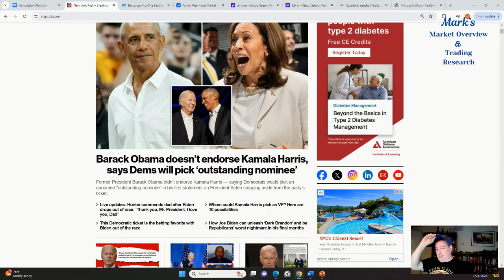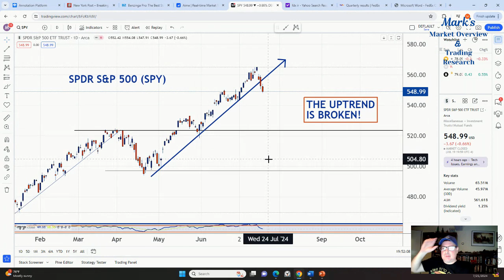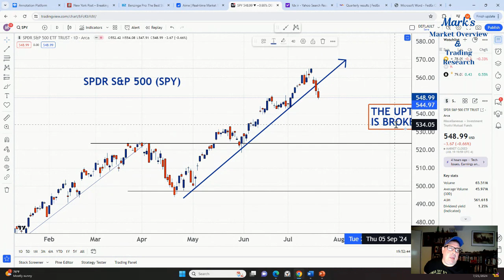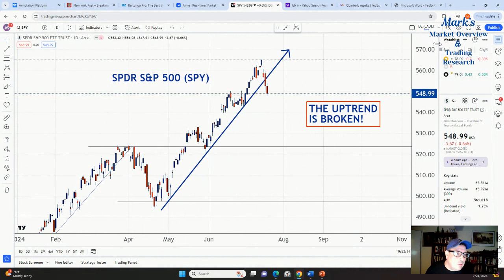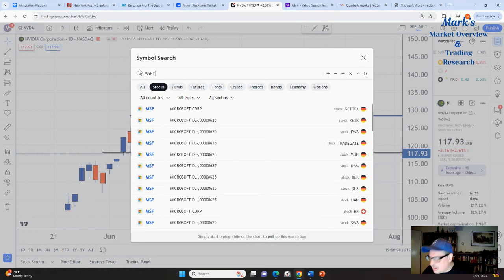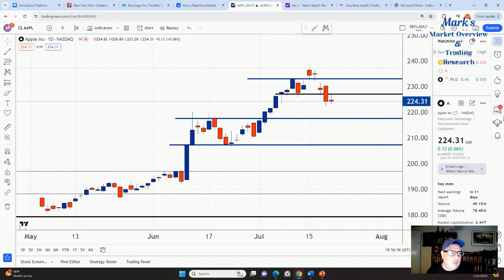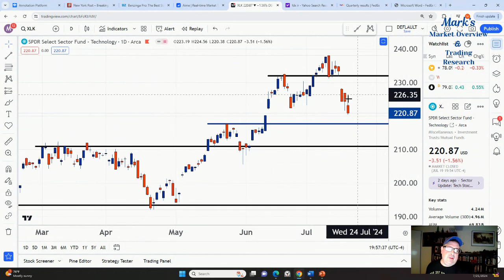The Stock Market does not like uncertainty!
In this video, we'll discuss how the stock market reacts to uncertainty and how to navigate through turbulent times. Learn from expert Mark Putrino on how to trade SPY during uncertain market conditions.

0:00 Intro
1:30 SPY
3:20 XLK
4:20 NVDA
5:45 MSFT
6:30 AAPL
7:00 XLV
7:30 XLF

          on X: StockJobberOG
 On META: StockJobberOG

Stock Jobber Reading List

Panic on Wall Street: A history of America's financial disasters

Ten Years in Wall Street: Revelations of Inside Life and Experience on Change

Mindtraps: Unlocking the Key to Investment Success

Japanese Candlestick Charting Techniques, Second Edition

The New Trading for a Living: Psychology, Discipline, Trading Tools and Systems, Risk Control, Trade Management

New Market Timing Techniques: Innovative Studies in Market Rhythm & Price Exhaustion

The Scarlet Woman of Wall Street: Jay Gould, Jim Fisk, Cornelius Vanderbilt, the Erie Railway Wars, and the Birth of Wall Street

Andrew Jackson and the Bank War (Norton Essays in American History)
Meet The Stock Market Jobber ~ Mark Putrino, CMT